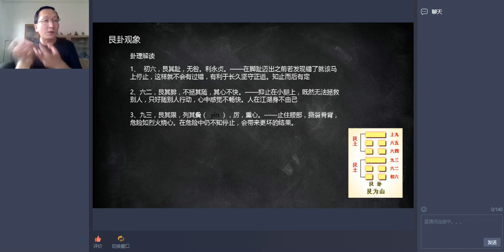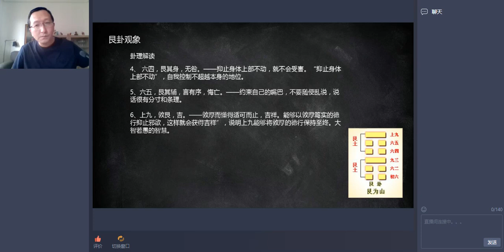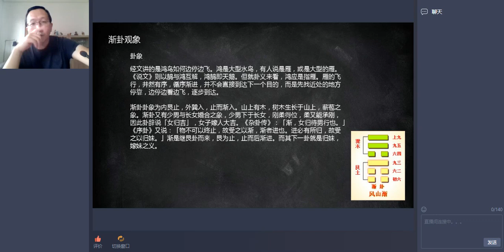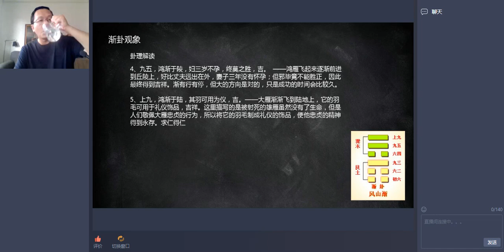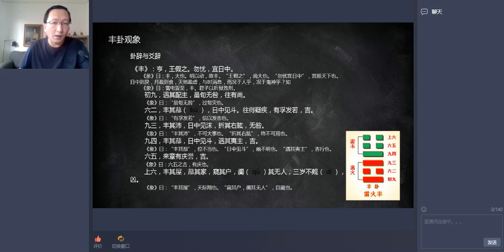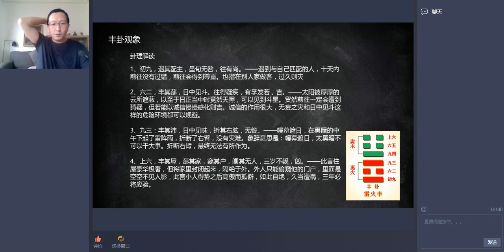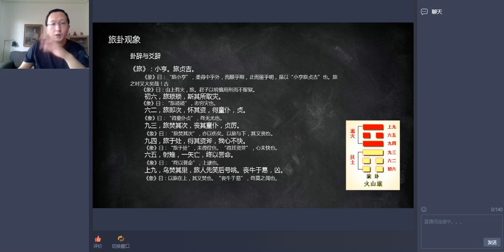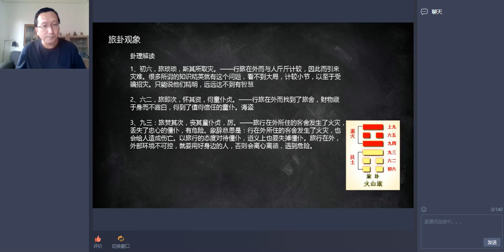18 实操演练及解卦进阶02